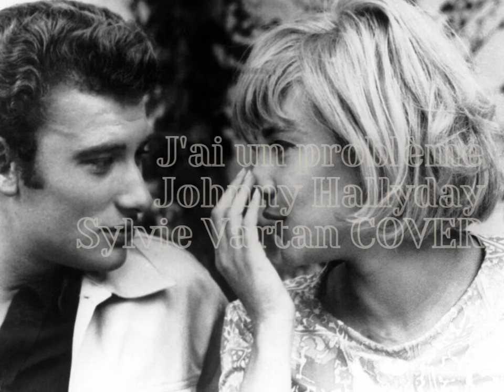J'AI UN PROBLEME(COVER JOHNNY/SYLVIE)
Cover enregistré à distance avec mon ami Antonio